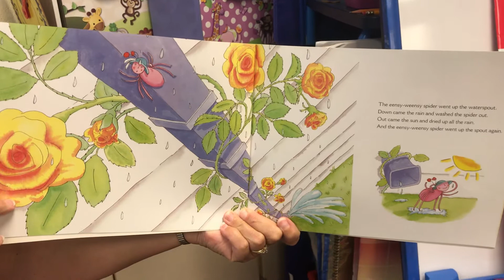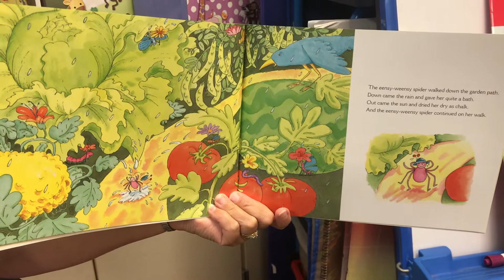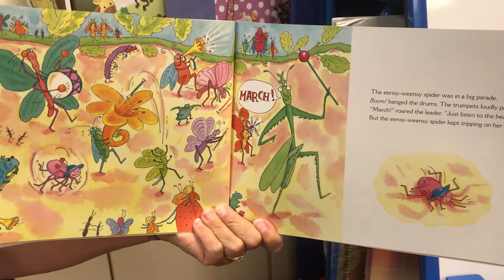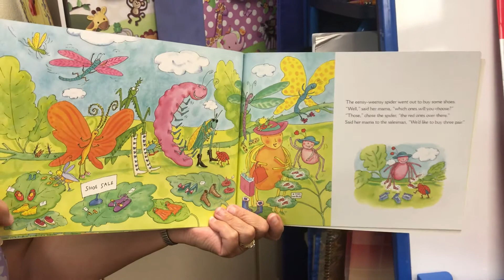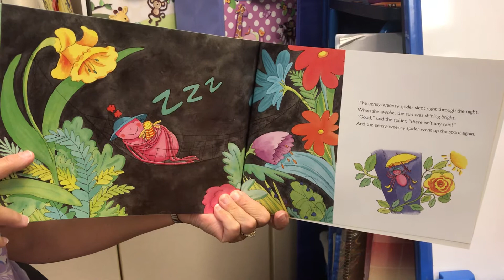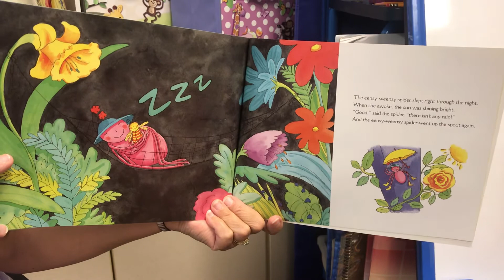Sept. 16 Read Aloud